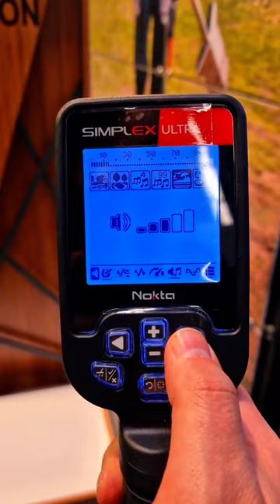Nokta Simplex New Generation [IWA OutdoorClassics]